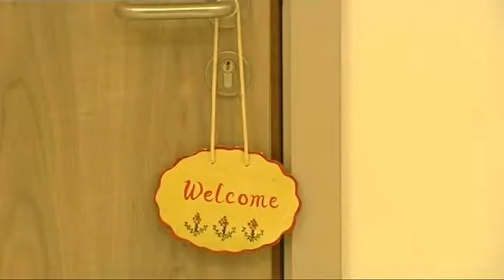Rénovation du hôme Heureux Séjour octobre 2013